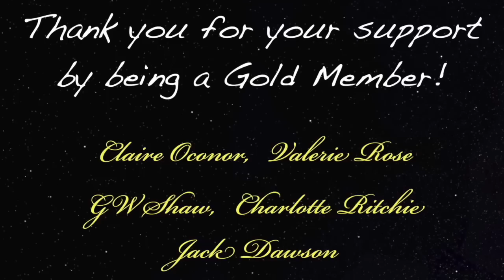His Living Dog Could See His Spirit During His Near Death Experience!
Near-death experience podcast guest #623 is Devon Kramer, who during his NDE experience opened his eyes to what experience is like outside of time. Devon no longer saw the world the same. Duality was becoming an illusion, and thus, he started his spiritual journey into the unknown.

Digibyte  DMsrBPRJqMaVG8CdKWZtSnqRzCU7t92khE
Shiba      0x0ffE1bdA5B6E3e6e5DA6490eaafB7a6E97DF7dEe
Doge D8ZgwmXgCBs9MX9DAxshzNDXPzkUmxEfAV
Eth.         0x0ffE1bdA5B6E3e6e5DA6490eaafB7a6E97DF7dEe